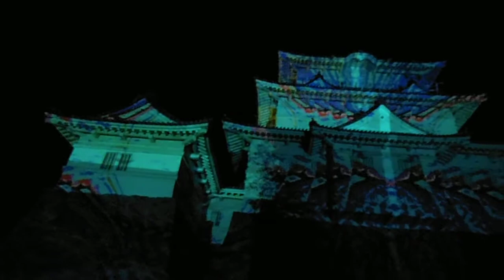DSCF6597小田原城20140726天守閣にデジタル掛け軸 を歩いてみた